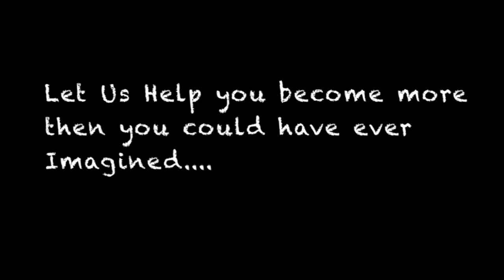Colosseum Gym - The Fitness Empire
Essex County's Premier Family Fitness Center located at 525 Irvington Avenue in Newark, New Jersey.